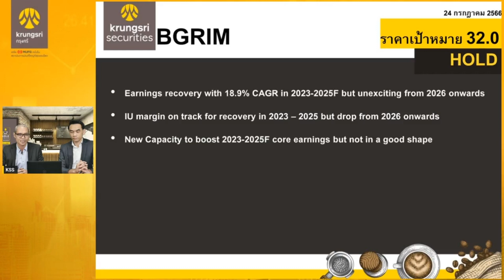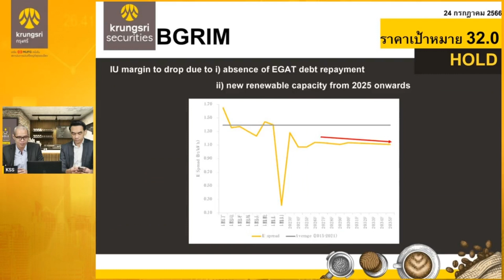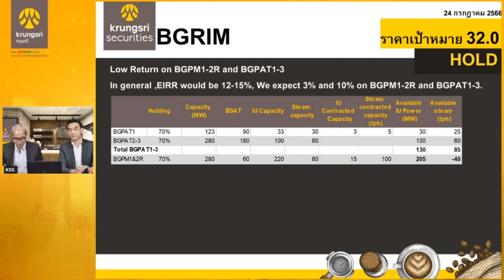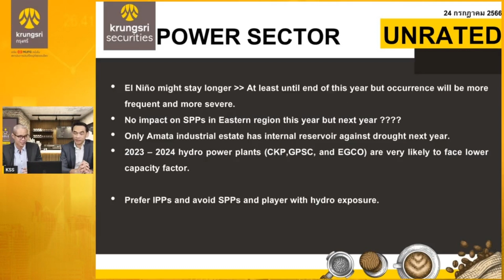BGRIM - HIGHLIGHTS : DOUBLE espresso by Krungsri The COACH [ 24 กรกฎาคม 2566]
✨BGRIM ยังไม่น่าตื่นเต้น ✨
โดยวิษวัต ใหญ่กว่าวงศ์
ผู้อำนวยการสายงานวิเคราะห์ปัจจัยพื้นฐาน
ด้านหลักทรัพย์ขนาดใหญ่